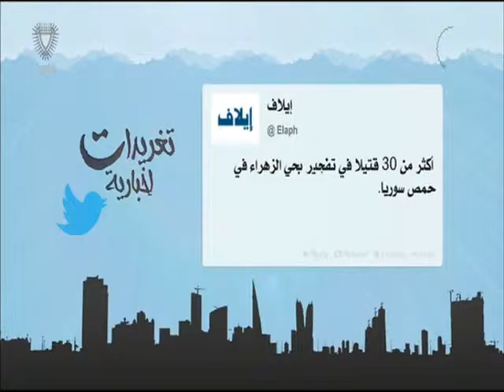البحرين : غريدات إخبارية 28-12-2015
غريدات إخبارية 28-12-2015